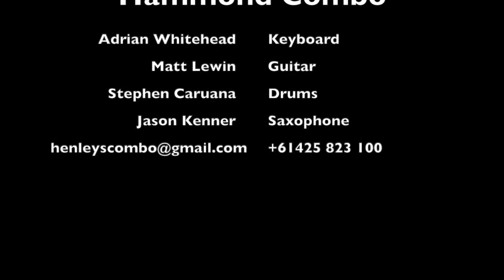Chitlins Con Carne cover by Henley's Hammond Combo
The combo playing Kenny Burrell's Chitlins Con Carne at Box Grove Vineyard 2019.